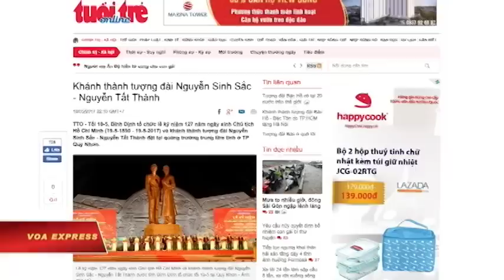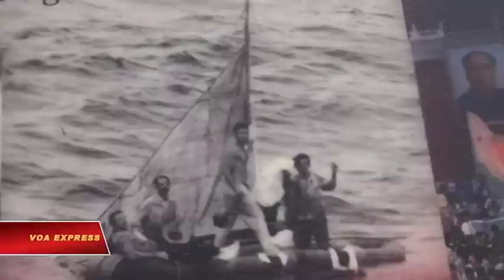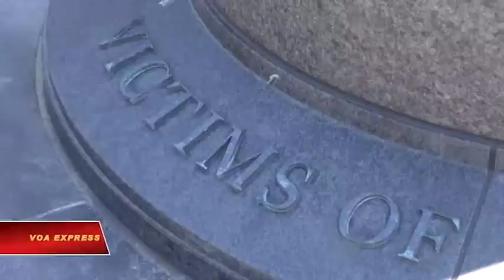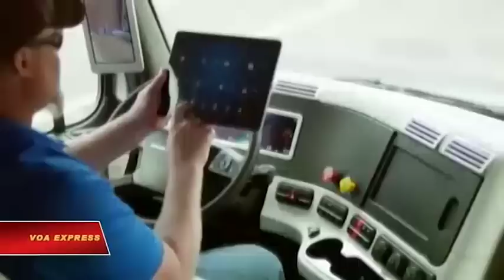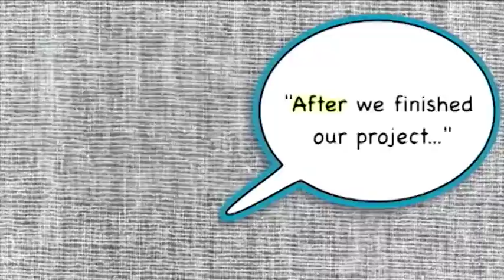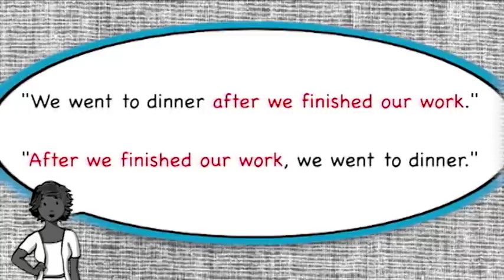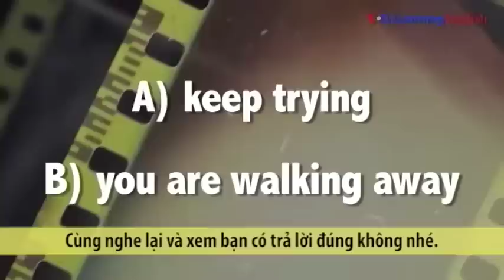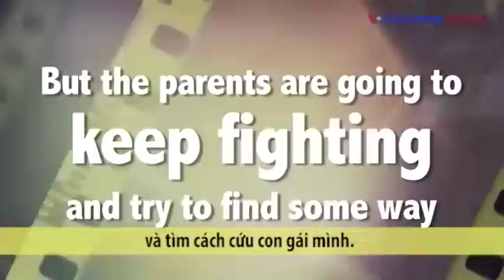Truyền hình vệ tinh VOA 20/5/2017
Tin tức Nếu không vào được VOA, xin các bạn hãy vào để vượt tường lửa. Đối thoại nhân quyền Mỹ-Việt 2017 sắp diễn ra tại Hà Nội. Mừng sinh nhật Hồ Chí Minh với tượng đài 118 tỷ đồng. California rút dự luật nhận công chức Cộng Sản. TPP tiếp tục dù không có Mỹ. Ấn Độ, Singapore tập trận trên biển Đông. Trung Quốc áp sát máy bay Mỹ trên biển Hoa Đông. Thứ trưởng Tư pháp Mỹ điều trần về Nga-Trump.

Đối thoại nhân quyền Mỹ-Việt 2017 sẽ được tổ chức ngày 23 tháng 5 tại Hà Nội, theo thông báo hôm 19/5 của Bộ Ngoại giao Hoa Kỳ. Bà Virginia Bennett, Trợ lý Ngoại trưởng Mỹ phụ trách Dân chủ, Nhân quyền và Lao động sẽ dẫn đầu phái đoán Hoa Kỳ đến Hà Nội họp với phái đoàn  Việt Nam, do ông Vũ Anh Quang, Vụ trưởng Vụ các tổ chức quốc tế, dẫn đầu.

Bình Định tổ chức lễ kỷ niệm 127 năm ngày sinh Chủ tịch Hồ Chí Minh tối ngày 18/5, khánh thành tượng đài ghi ơn cựu lãnh tụ đảng Cộng sản với kinh phí 118 tỷ đồng.

Một nhà lập pháp bang California vừa rút lại dự luật cho phép nhận các đảng viên Cộng Sản vào làm việc trong các cơ quan chính phủ của tiểu bang, đồng thời gửi lời xin lỗi đến các cựu chiến binh Mỹ và cộng đồng người Mỹ gốc Việt.

Các thành viên còn lại của Hiệp định Hợp tác Xuyên Thái Bình Dương (TPP) đang soạn thảo một thông cáo chung để tái khẳng định cam kết của họ, bất chấp Hoa Kỳ đã rút ra khỏi hiệp định thương mại này.

Hải quân Ấn Độ và Singapore tiến hành cuộc diễn tập hỗn hợp kéo dài 7 ngày trên biển Đông.

Một chiến đấu cơ SU-30 của Trung Quốc áp sát máy bay “thăm dò bức xạ” WC-135 của Mỹ, trong cự ly 45m trong không phận quốc tế trên biển Hoa Đông.

Thứ trưởng Tư pháp Hoa Kỳ Rod Rosenstein ngày 19/5 trở lại Quốc hội để điều trần kín trước Hạ viện liên quan quyết định bổ nhiệm cựu Giám Đốc FBI Robert Mueller dẫn đầu cuộc điều tra độc lập về khả năng có sự “thông đồng giữa chiến dịch vận động tranh cử Tổng thống của ông Trump với Nga.